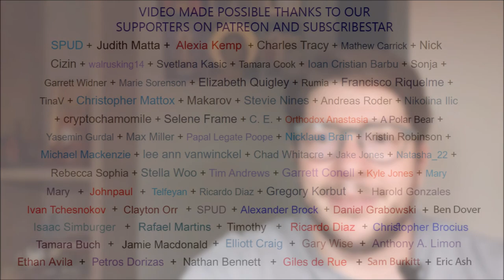The Difference Between Icons and Idols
What makes an icon different from an idol, and therefore proper for use in Christian worship?